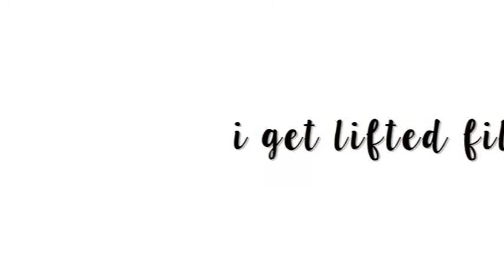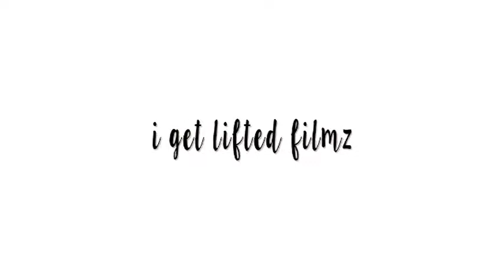Rise House Music Video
Music by Janie McGee...Raspberry Jazz on SoundCloud . House song from CD "Rise!" on Amazon music. Music and video by Janie